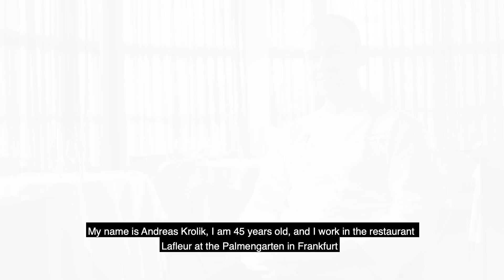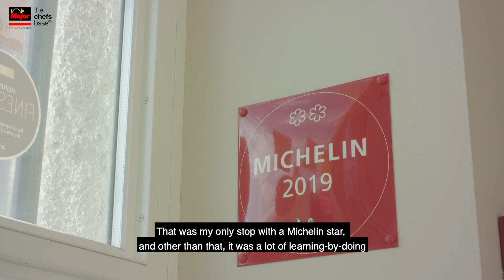2 Michelin star chef Andreas Krolik from LaFleur in Frankfurt talks about his early career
2 Michelin star chef Andreas Krolik from LaFleur in Frankfurt talks about his early career, what influenced his childhood and his passion for fishing and even today he still visits the Nordic countries every year to seafish.

This video outlines his love and passion for food that he delivers every day at the restaurant.